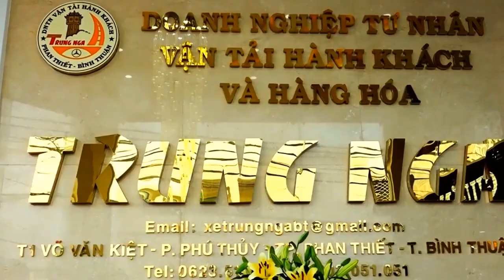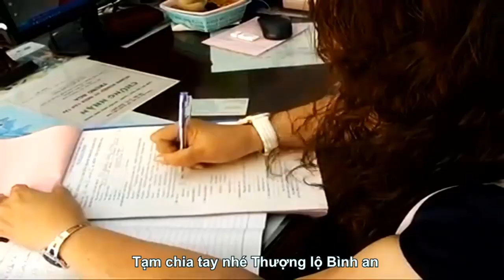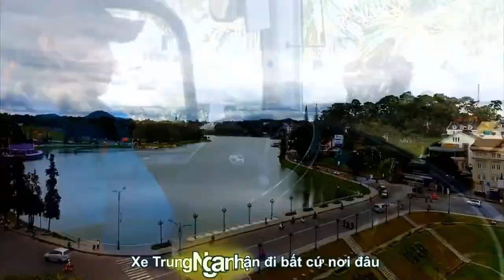[FULL HD]NHÀ XE TRUNG NGA PHAN THIẾT PHUN THUỐC DIỆT KHUẨN PHÒNG CHỐNG ĐẠI DỊCH COVID-19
QUYẾT THẮNG ĐẠI DỊCH CORONA
CHUNG TAY MỘT LÒNG
ĐỒNG HÀNH PHÒNG CHỐNG
CORONA DIỆT VONG VŨ HÁN
DNTN VẬN TẢI XE KHÁCH
NHÀ XE TRUNG NGA PHAN THIẾT
PHUN THUỐC DIỆT KHUẨN
PHÒNG CHỐNG ĐẠI DỊCH COVID-19
CA KHÚC:TRUNG NGA XE TÔI HÁT
SÁNG TÁC:NHẠC SỸ QUANG DAU
TRÌNH BÀY:CA SỸ LÊ TRIỀU VŨ